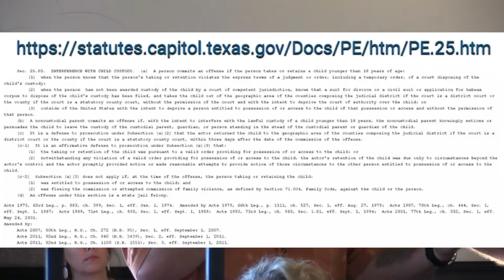Conversation with Sheriff Waybourn June 2022 discussing PC25.03 Custody Interference